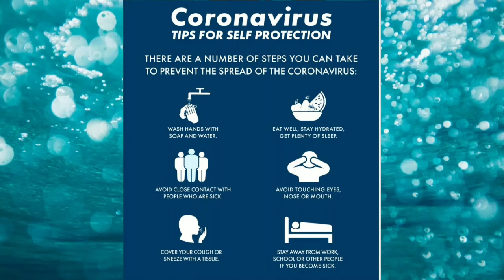41 Years Of Mohanlal Reaction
Hi Viewers,

Here is - Reaction to 41 Years Of Mohanlal by SARATH KANNANZ

We will response immediately.